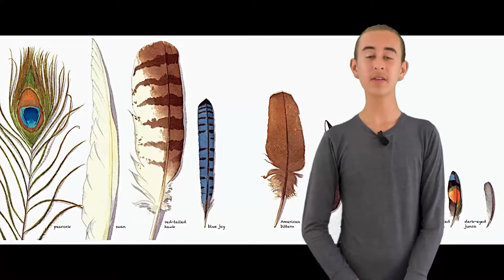Fast Facts #12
Fast Facts #12 talks about strawberry leaves, bees, rent, luggage with wheels and lions.

Fast Facts give you the most interesting facts in the shortest amount of time.